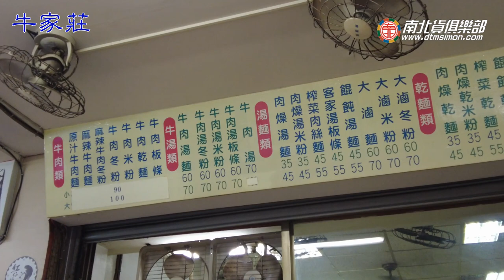用牛排煮出來的牛肉麵只要90元-電冰箱吃給你看【電冰箱美食分享頻道】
用牛排煮出來的牛肉麵只要90元
用牛排肉來做牛肉麵才賣90元，你吃過嗎?
牛家莊牛肉麵
403台中市西區太原路一段94號
營業時間:11:00~14:00/16:00~20:30
公休日:週日